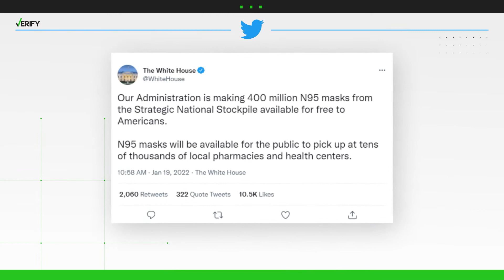Yes, N95 masks are available for free, but the limit will be three per person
Amid the spread of the omicron variant, the White House recently announced that it’s making available 400 million non-surgical N95 masks for free.

QUESTION: Are free N95 masks available at your local drugstore? If so, how many?

ANSWER: According to the Department of Health and Human services, there is a limit of three free N95 masks per person through this program. Details about how pharmacies will track these masks hasn't been provided just yet.